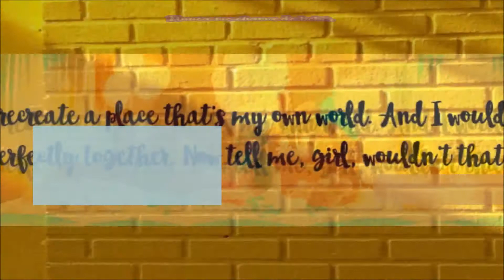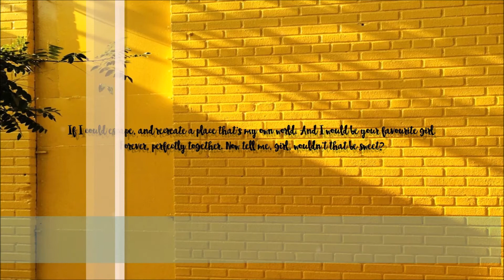OUTRO AVISO. POIS É. SE EU FOSSE VC EU ASSISTIA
qualquer coisa, leia os comentários